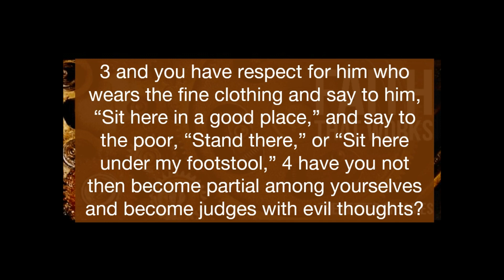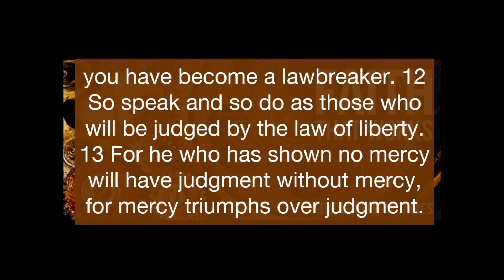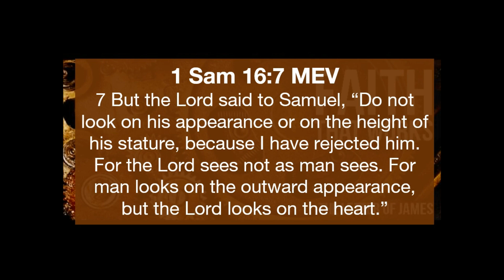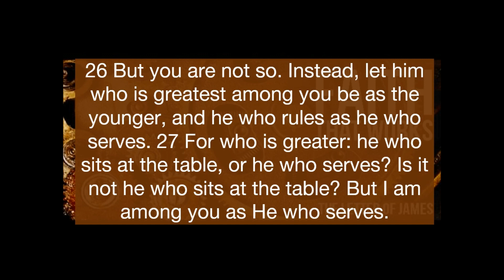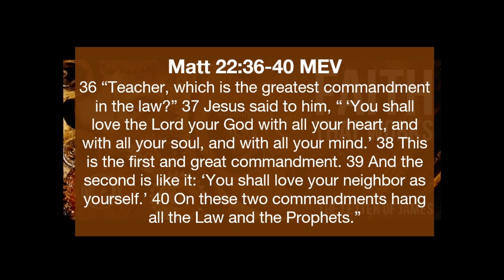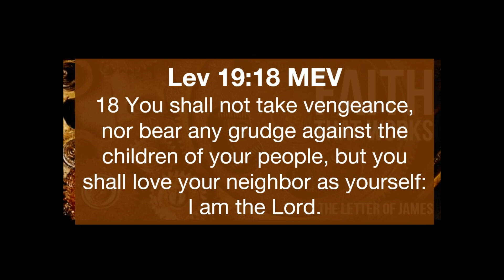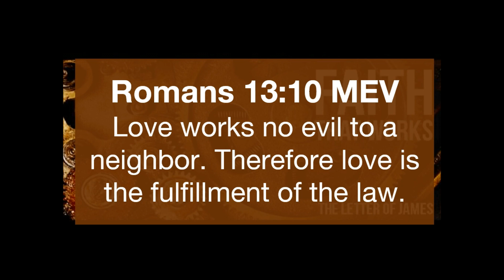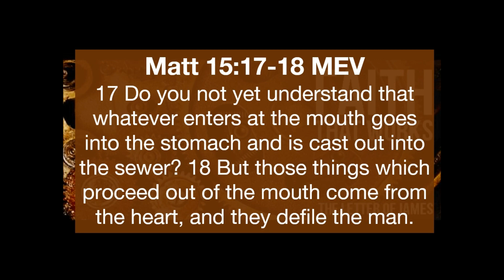James 10 22 2023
Pastor Stew shares James 2:1-13, where James teaches we are not to show partiality, because God is not partial. He shows no favoritism. Going even further, that what comes out of you is truly what has been stored up in you. We pray that this message blesses and encourages you to become more like Jesus today, then you were yesterday.